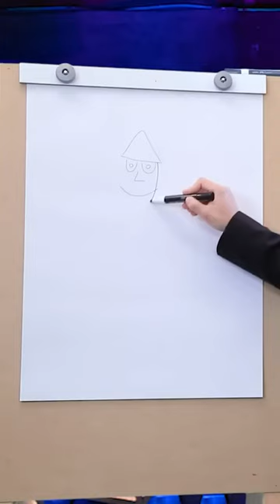Assista a essa palestra e se torne um iPod você também